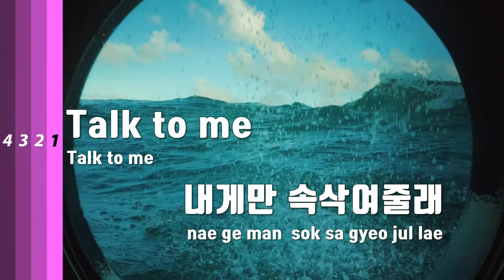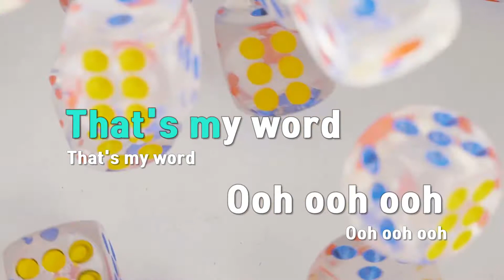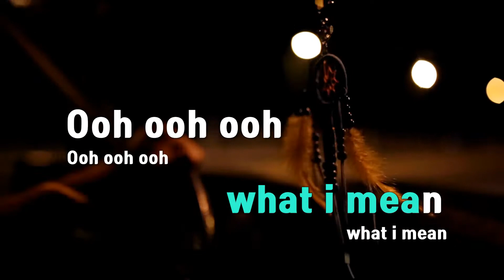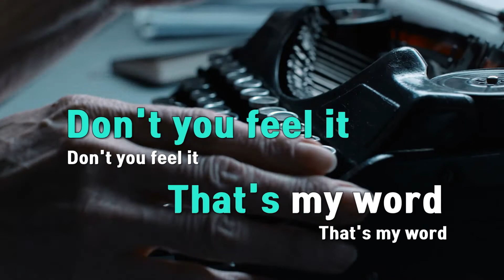[TJ노래방] Dun Dun Dun(킬힐OST) - 솔라(마마무) / TJ Karaoke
Dun Dun Dun(킬힐OST)  --  솔라(마마무)